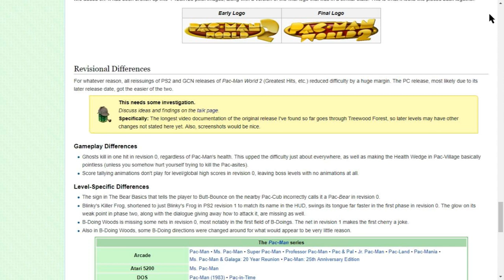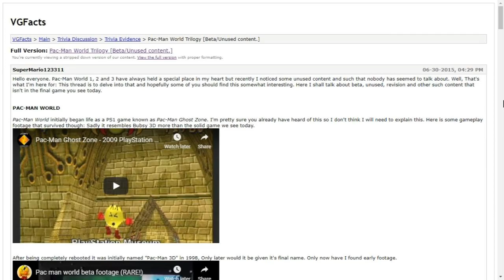Pac-Man World 2: #11 - "Submarine Showdown"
Might I say that today's SUBject of the day is SUBlime? I guess that's a SUBjective thing to say...

Expect new episodes of PMW2 every Tuesday and Thursday.

BIBLIOGRAPHY